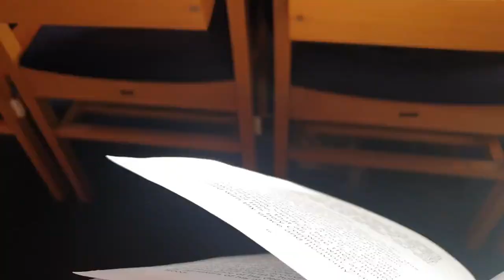MY HUSBAND SAYS I AM A WITCH ||I NEED HELP 😭 ||THIS IS WHAT HAPPENED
Hello guys,
finally this video is going up.In this edition a lot went down.
Don't forget to watch to the end to see what happened eh.